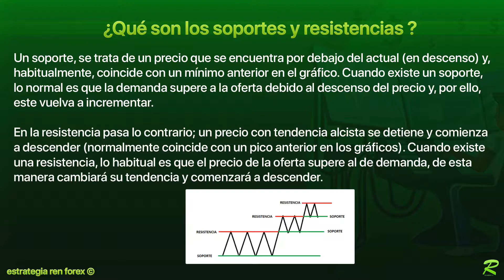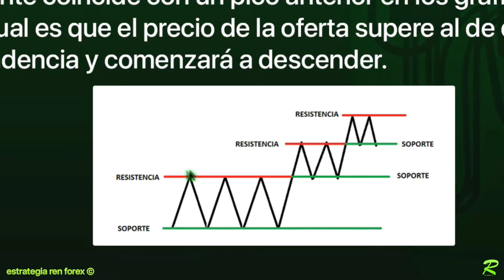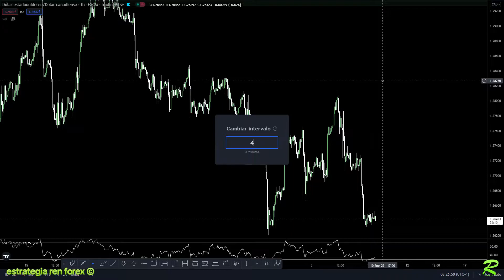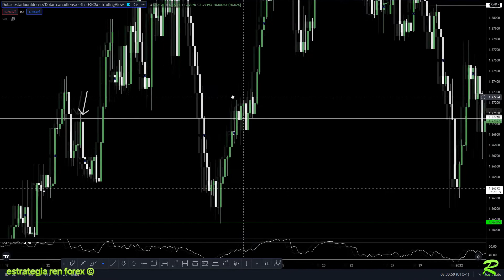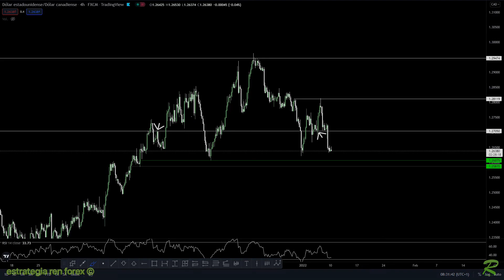¿Qué son Los Soportes y Resistencias en Forex — Estrategia Ren Forex Lite #6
🟢 ESTRATEGIA REN FOREX LITE (15 CLASES GRATIS de los más de 150 que hay)